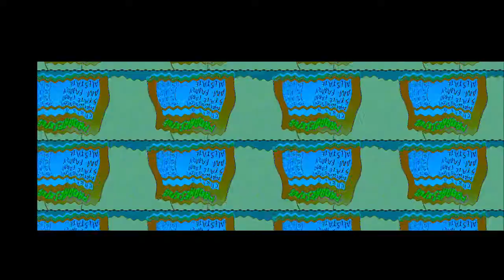SANIC B0MB - PROGRESSIVE COMMERCIAL | LOL PRETTY DANK AND STUPID